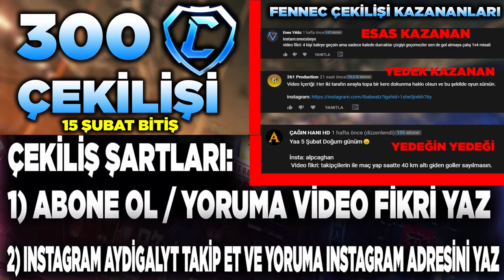OYUNUN EN TOXIC OYUNCUSUNU ALTIN'DA BULDUM! SIFIRDAN ELMASA #3 (Rocket League Türkçe)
Selam arkadaşlar bu videoda Rocket League'de sıfırdan elmasa bölüm 3 ile devam ediyoruz. Keyifli seyirler!

*ETİKETLER*

OYUNUN EN TOXIC OYUNCUSUNU ALTIN'DA BULDUM! ROCKET LEAGUE SIFIRDAN ELMASA #3 (Rocket League Türkçe)

aydigal
aydigal
roket lig
rocket league bronzdan şampiyona
rocket league sıfırdan elmasa
roket lig türkçe
roket lig nasıl oynanır